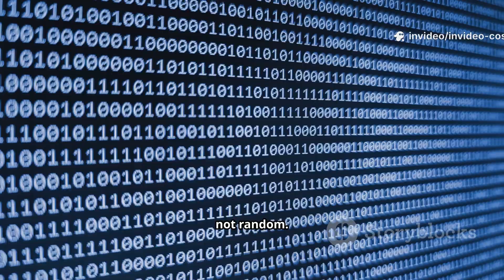Voyager 2 just made an Unbelievable Encounter in Deep Space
Voyager 2 has stunned scientists with an unbelievable encounter in the vast reaches of deep space, far beyond our solar system. The spacecraft, which has been journeying for decades, detected strange signals and anomalies unlike anything previously recorded. These mysterious findings suggest the presence of unknown cosmic phenomena that challenge current scientific understanding. Some experts believe this could indicate interactions with forces or structures we have never observed before. Others speculate the signals might even point to advanced extraterrestrial technology. The discovery has reignited global fascination with Voyager’s mission, proving its relevance even after so many years. NASA is now carefully analyzing the data to determine the true nature of this encounter. Humanity waits in awe as Voyager 2 continues to push the boundaries of exploration, venturing where no probe has gone before.